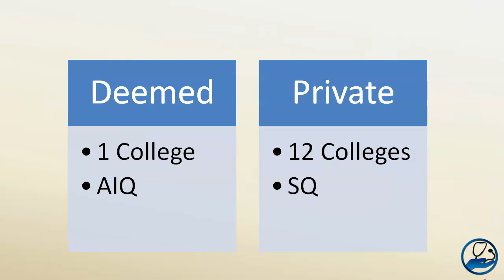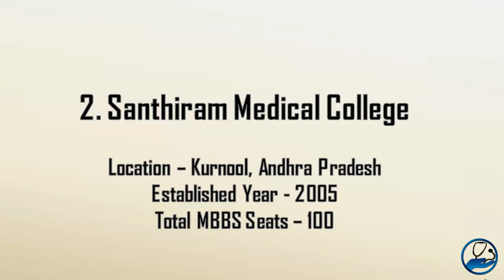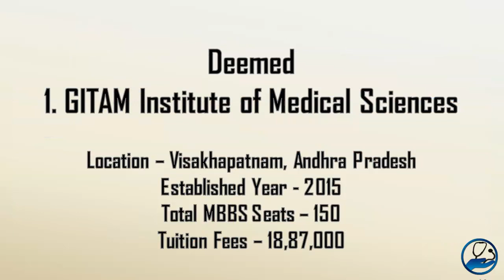Low NEET Score Private Colleges in Andhra Pradesh - Private Medical College Cut off 2019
In this video, we are going to discuss about few low neet score private medical colleges in andhra pradesh along with neet score cut off. Welcome to MBBSCouncil. We provide MBBS Admission Counselling guidance to students and parents.

Community reservation is applicable only for private medical colleges for which andhra pradesh state government conducts counselling.  For deemed university counselling conducted by Medical counselling committee, there is no reservation.

The least preferred private medical college in andhra pradesh according to NEET 2019 state counselling was fathima institute of medical sciences. This college is located in kadapa, andhra pradesh. this college was established in the year 2010. The total mbbs seats for this college is 100.

Next one is santhiram medical college which is located in kurnool, andhra pradesh. santhiram medical college was established in 2005. the total mbbs seats for this college is 100.

Andhra pradesh students preferred PES Inst of medical sciences compared to sandhiram Medical College during last year mbbs admission counselling. This college is located in chittoor, andhra pradesh. PES inst of medical sciences was established in 2001. The total mbbs seats for this college is 150.